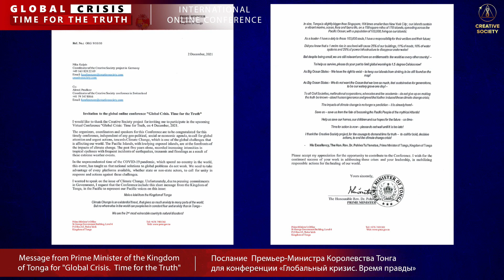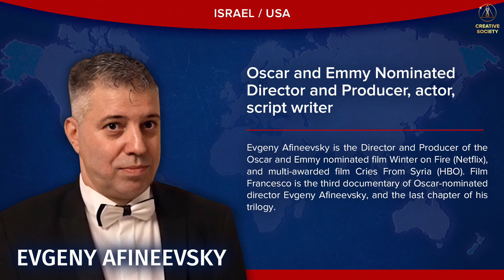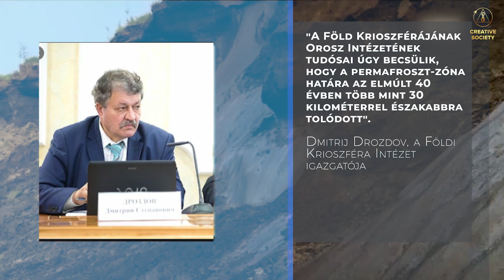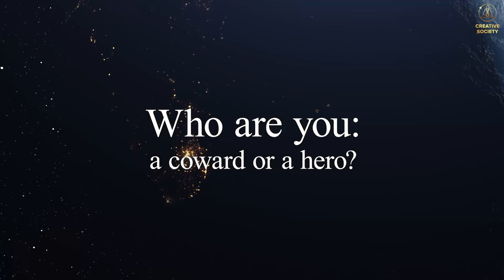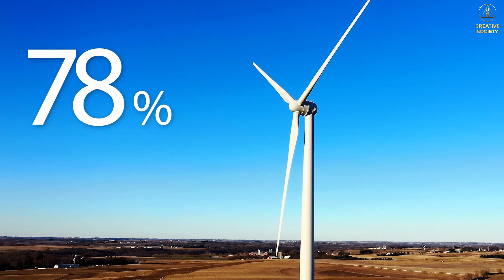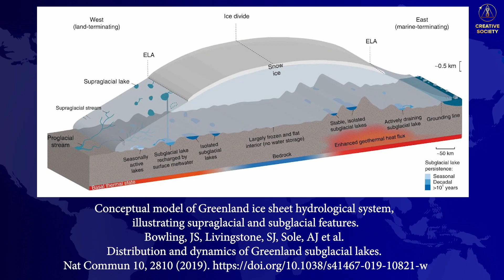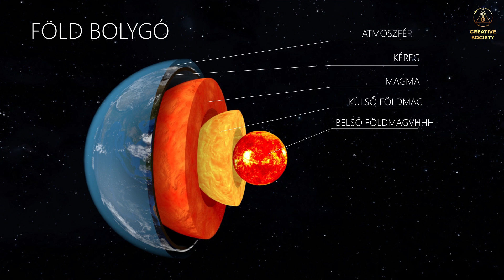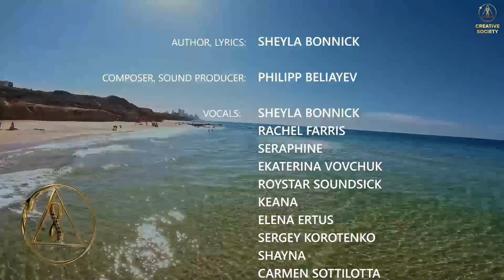Globális válság. Az igazság Ideje | Nemzetközi online konferencia 2021.12.04. | JAVÍTOTT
🌍 Nemzetközi online konferencia "Globális válság. Az Igazság Ideje " egy nagyszabású esemény, amelyet 180 ország önkéntesei szerveznek. Az eseményt világszerte több ezer médiaplatformon fogják közvetíteni.

A konferencia célja — őszintén és hitelesen tájékoztatni az emberiséget az éghajlati és környezeti válság mértékéről, a közvetlen veszélyekről és a valódi kiútról.

A konferencia fő témái:
● Mi a bolygó valós éghajlati helyzete?
● Miért hallgat a média a globális veszély mértékéről?
● Miért változik az éghajlat továbbra is gyorsan a nemzetközi egyezmények és megállapodások ellenére, amelyek hivatalos célja a klímaváltozás megfékezése?
● Mi a globális éghajlatváltozás valódi oka?
● Melyek azok a kockázatok és globális fenyegetések, amelyekröl elterelik az emberek figyelmét ?
● Milyen környezeti következményeket okozott az esztelen emberi fogyasztás?
● Miért csak az Alkotó Társadalomban lehet stabilizálni bolygónk ökológiai egyensúlyát?
Miért az Alkotó Társadalom az egyetlen kiút a bolygó katasztrófáival szemben?
● Miért az Alkotó Társadalom —  az egyetlen kiút a bolygó kataklizmáival szemben?

2021. július 24-én került megrendezésre a korábbi nemzetközi online konferencia "Globális válság. Ez már mindenkit érint" 72 nyelven történő szinkrontolmácsolással.

Online konferencia "Globális válság. Ez már mindenkit érint" - az Alkotó Társadalom Projekt hivatalos weboldalán megtekinthető különböző nyelvválasztással: